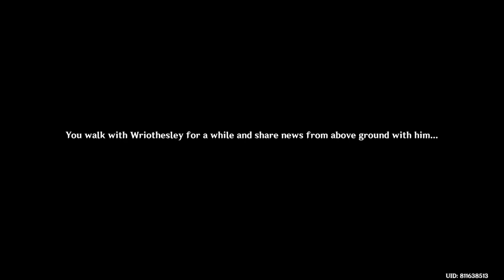Genshin Impact Shorts : Hidden Numbers